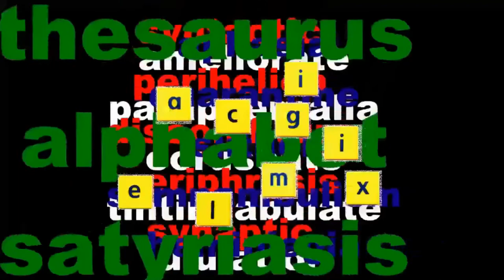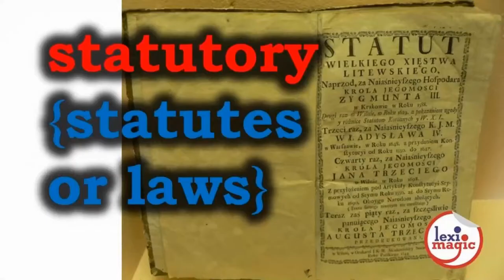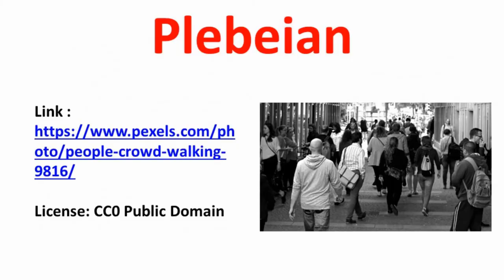Uncommon Adjectives-3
regnal – sartorial – tonsorial – Review a list of 37 uncommon adjectives which convey a very precise sense.

Words Reviewed: Plebeian, Plenilunar, Prandial, Priapean, Prosodic, Puerperal, Quadragesimal, Reginal, Regnal, Reticular, Riparian, Risible, Roseaceous, Sacerdotal, Sanguineous, Sartorial, Selenic, Septimal, Sidereal, Somnial, Sororal, Statuary, Statutory, Stochastic, Sumptuary, Sylvestral, Tabernacular, Tactual, Terpsichorean, Thermic, Tonsorial, Umbilical, Uxorial, Valetudinarian, Vertiginous, Volitive, Yogic